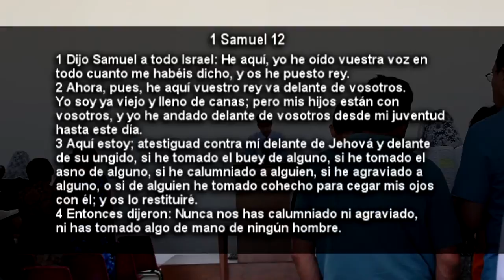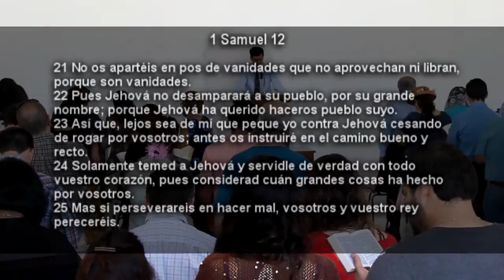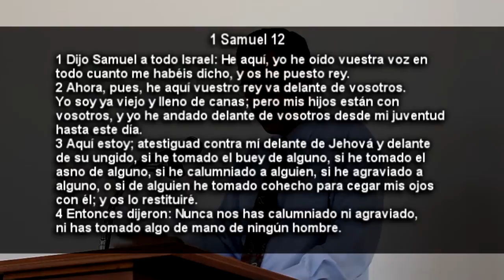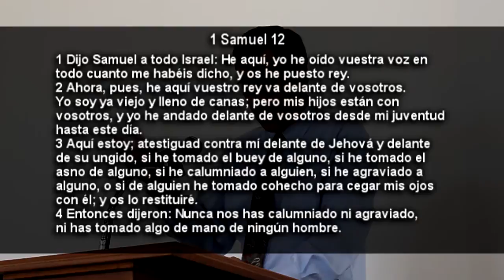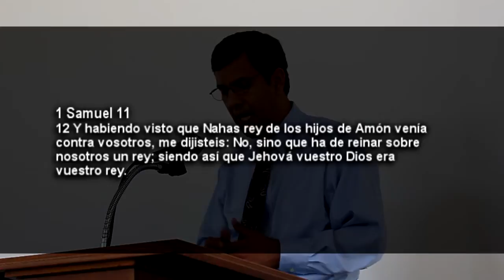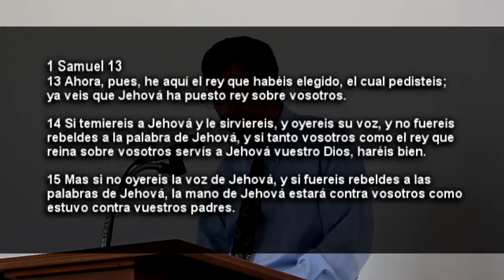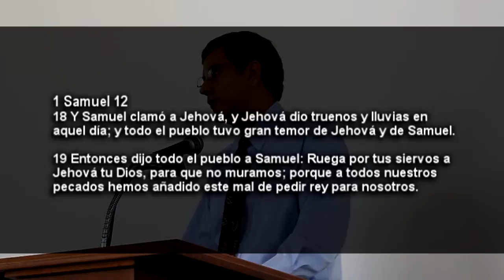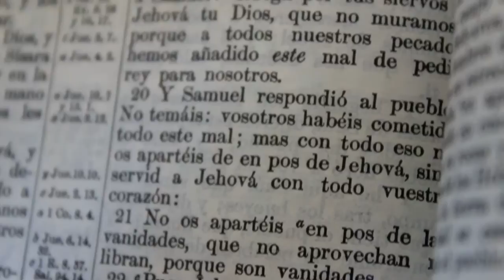Como cristianos que hacemos después de pecar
Como cristianos vamos a fallar y caer en incredulidad en muchos pecados, fallamos y tenemos muchas tentaciones.. La pregunta es, que hacemos después de pecar. Veamos la respuesta en la historia del rey Saul. Pasaje 1 Samuel 12

Pastor Paco Orozco González
Iglesia Bíblica Monte Horeb Hermosillo, Sonora, México